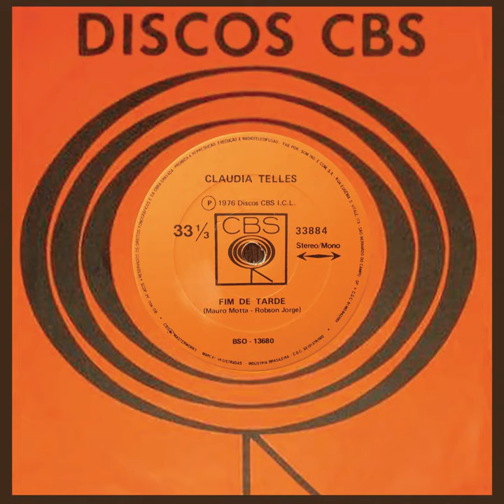CLAUDIA TELLES - FIM DE TARDE ( DJ CHINA)